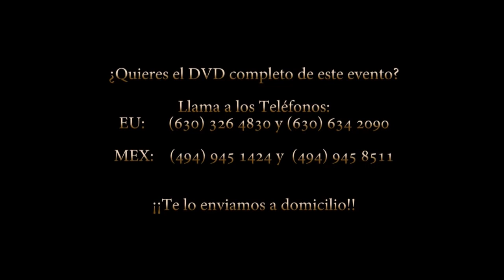Fiesta Patronal en el Salitrillo, Tepetongo 2019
Fiesta Patronal en Honor al señor de la Luz en El Salitrillo, Tepetongo el 30 de Mayo de 2019

Pide el DVD completo y muchos más.